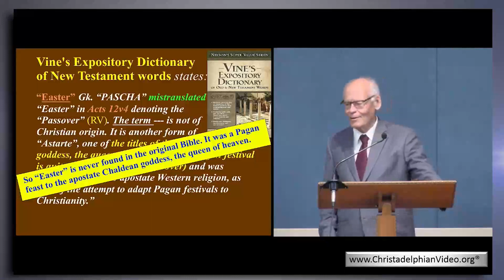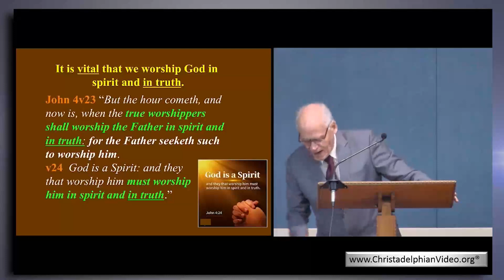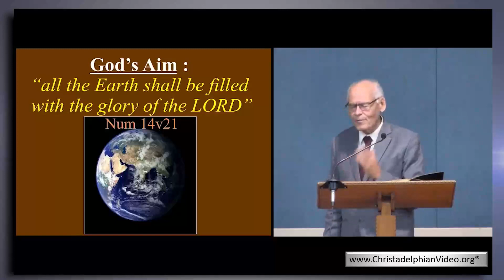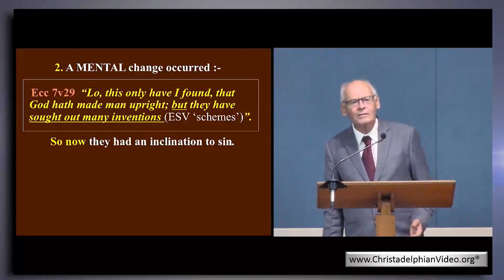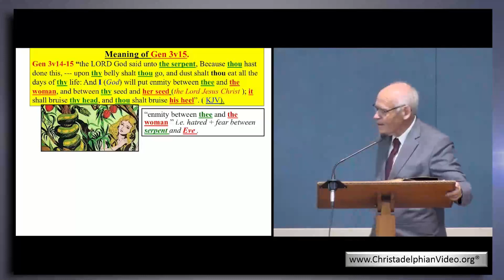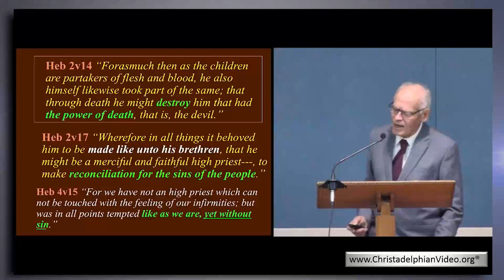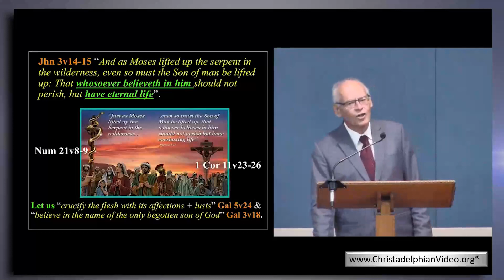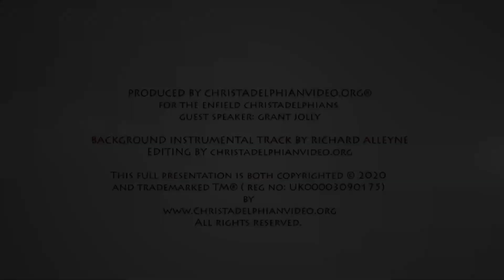Reasons why Messiah Died!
A Christadelphian Video:
Description:  How did most Christians today come to believe what they do? Why do most major religions blatantly contradict the Bible? Why do people ignore, dismiss, or refuse to read their Bibles, yet call themselves Christians? This study reveals the Biblical truth of why Jesus died and most importantly what the outcome of his death means—for ALL who want to know!